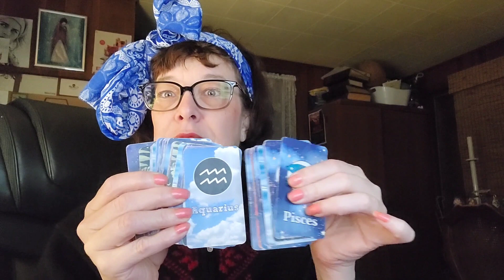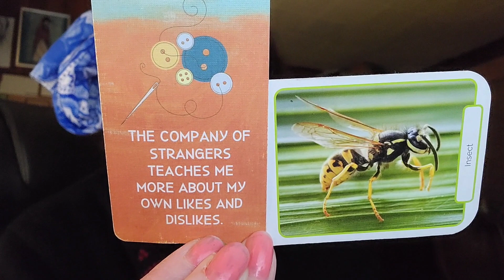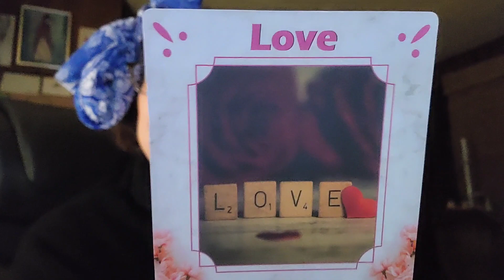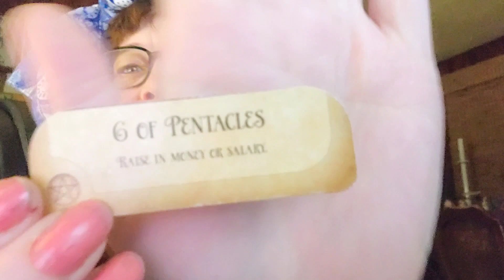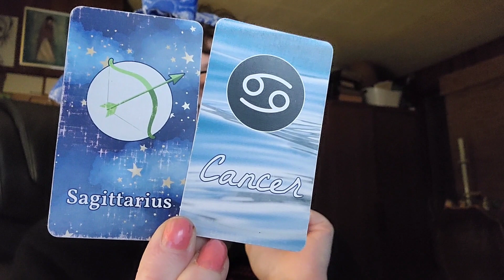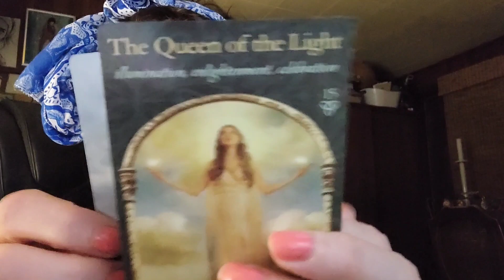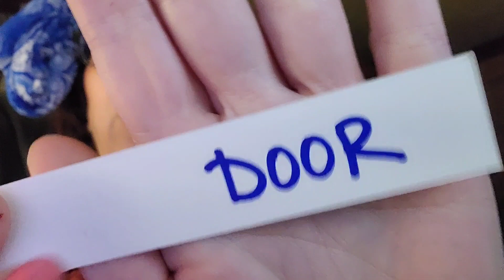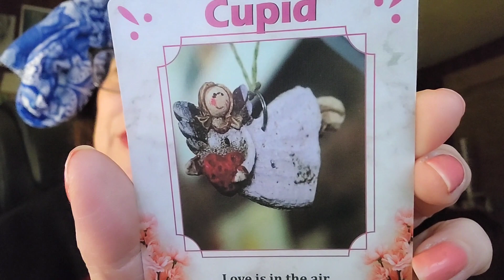ARIES GEMINI LEO PISCES SAGITTARIUS CANCER "Handled IT" Divine Twin Flames Starseeds The Tarot DJ 🔥🔥